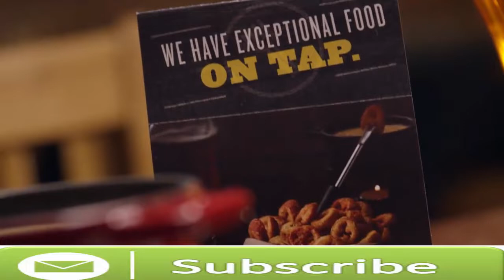Food Reel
To show songs and other entertainment disturbances on this channel